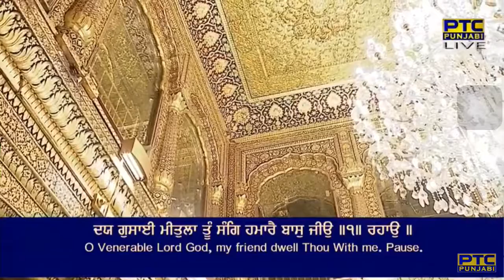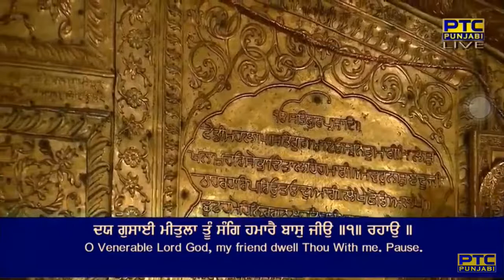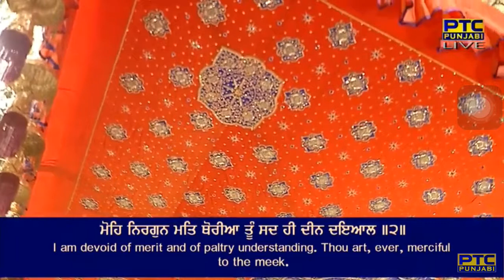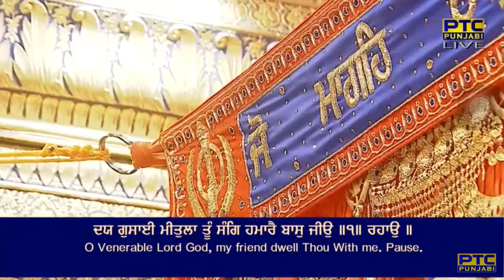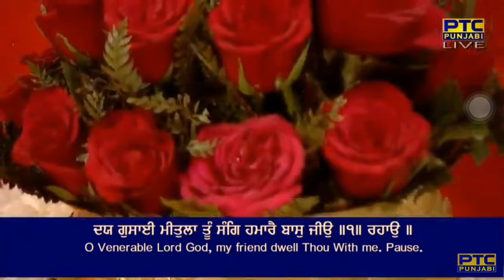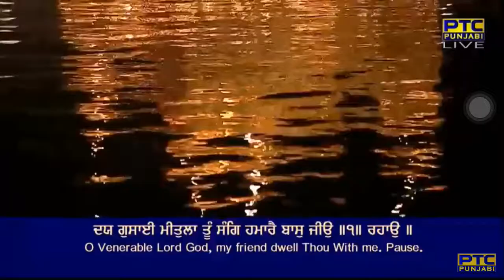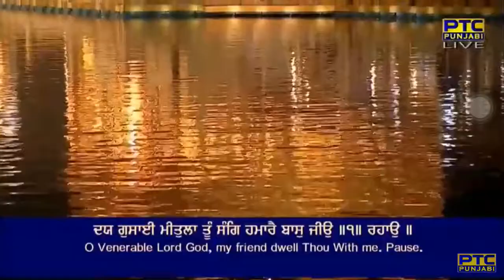Day Gusaai Meetla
Raag Gauree - Guru Arjan Dev Ji - Sri Guru Granth Sahib Ji - Ang 203
raag gauRee bairaagan mahalaa panjavaa

day gusaai meetla too(n) sa(n)g hamaarai baas jeeau ||1|| rahaau ||
tujh bin gharee na jeevanaa dhirag rahanaa sa(n)saar ||
jeea praan sukhadhaatiaa nimakh nimakh balihaar jee ||1||
hasat ala(n)ban dheh prabh garatahu udhar gopaal ||
moh niragun mat thoreeaa too(n) sadh hee dheen dhiaal ||2||
kiaa sukh tere sa(n)malaa kavan bidhee beechaar ||
saran samaiee dhaas hit uooche agam apaar ||3||
sagal padhaarath asaT sidh naam mahaa ras maeh ||
suprasa(n)n bhe kesavaa se jan har gun gaeh ||4||
maat pitaa sut ba(n)dhapo too(n) mere praan adhaar ||
saadhasa(n)g naanak bhajai bikh tariaa sa(n)saar ||5||1||116||

By Bhai Sukhjinder Singh Ji